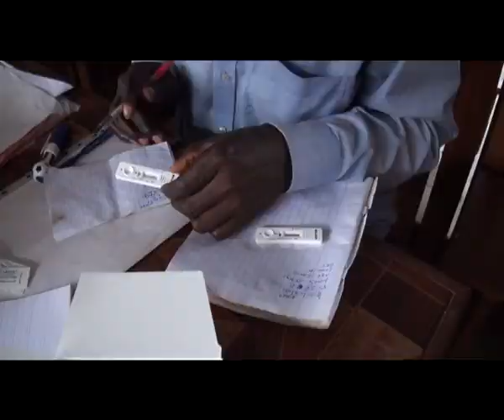Congo Brazzaville - Malaria cases increases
115,000 refugees from DRC seek shelter in the Likouala region. This adds pressure on the hospital in Bétou, already dealing with the seasonal rise in malaria.